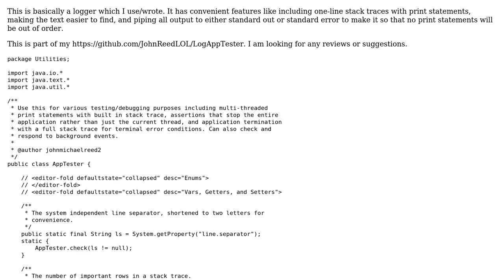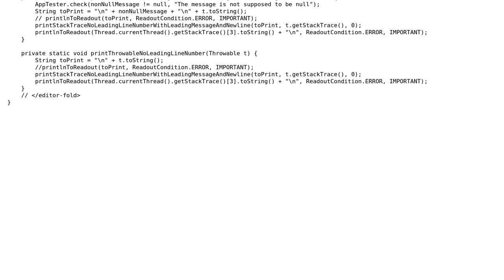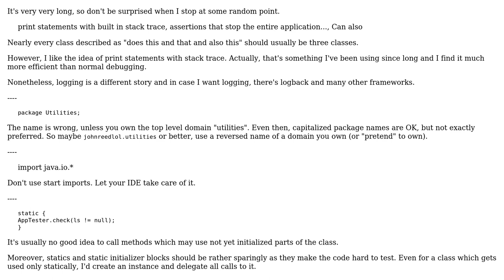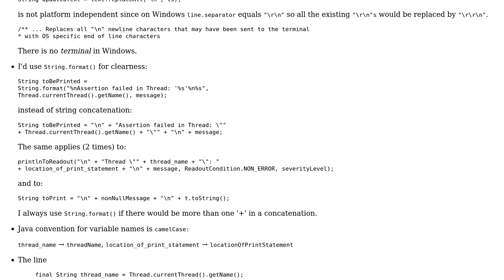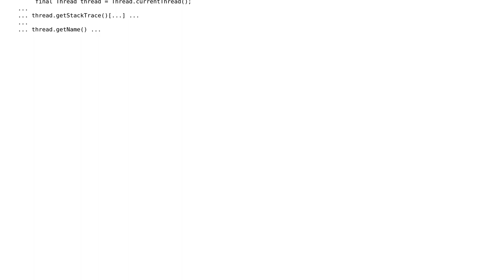Code Review: Logging/debugging for testing purposes (2 Solutions!!)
Code Review: Logging/debugging for testing purposes

With thanks & praise to God, and with thanks to the many people who have made this project possible! | Content (except music & images) licensed under CC BY-SA | Music | Images & others | With thanks to user Michael Lafayette user maaartinus user Jamal user Gerold Broser and the Stack Exchange Network Trademarks are property of their respective owners. You are responsible for your own actions.